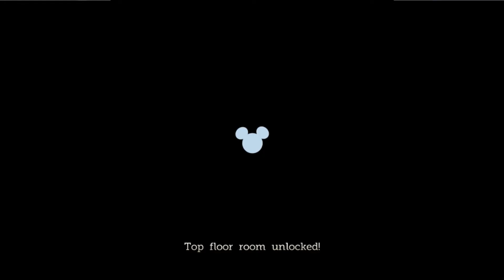Castle of Illusion Starring Mickey Mouse Ep 3 - The Storm - Necroxis Plays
Getting a bit hard now. Nah, I'm still bad. Oh well.